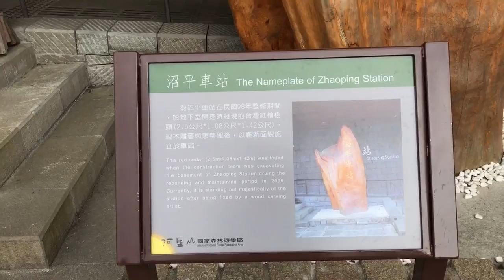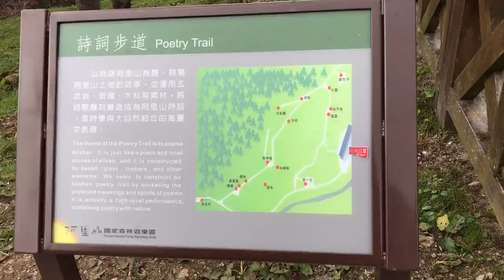Taiwan-Alishan Around Chaoping Station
Around Chaoping (沼 平) Station.  1 March 2017